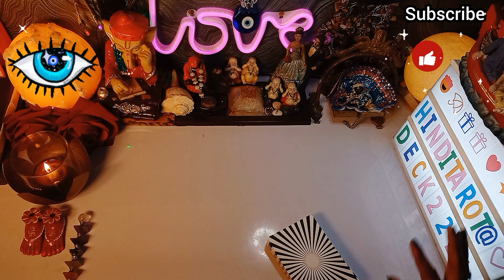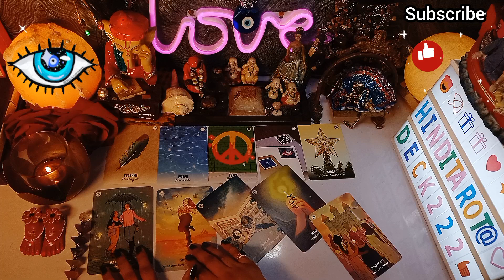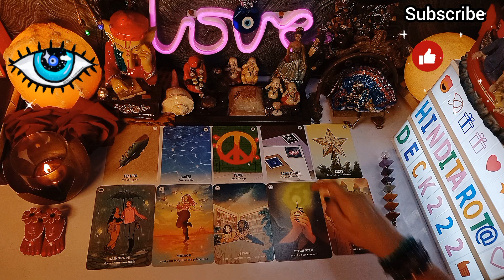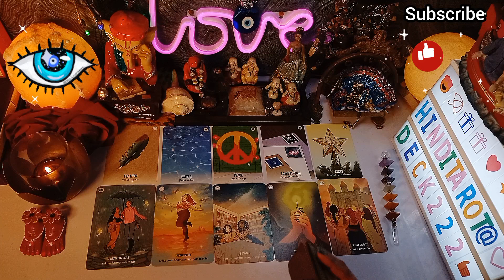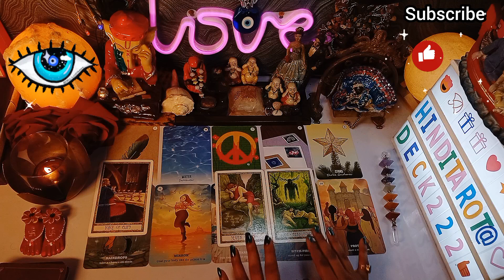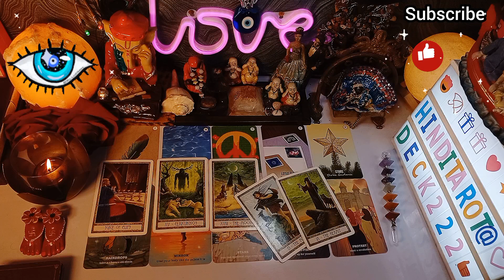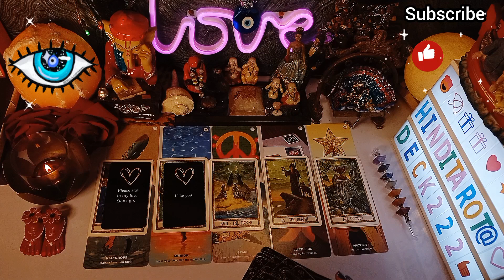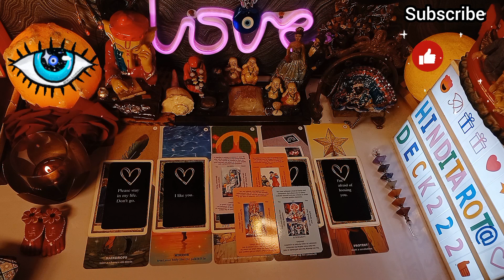KYA UNHE APKE NA HONE SE AB FARK PADTA H YA NI🤔HIS/HER CURRENT FEELINGS HINDI TAROT CARD READING 222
KYA UNHE APKE NA HONE SE AB FARK PADTA H YA NI🤔HIS/HER CURRENT FEELINGS HINDI TAROT CARD READING 222🔮TAROT CARD READING IN HINDI TODAY TIMELESS 222❤️COLLECTIVE TIMELESS TAROT CARD READING IN HINDI URDU🔮ALL SIGNS❤️CURRENT FEELINGS HINDI TAROT READING 222 HINDI TAROT
🦋⭐️Hello everyone!!
Om Sai Ram ...Jai Mata Di...